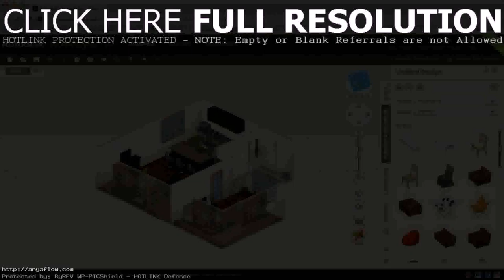Design Your Own Bedroom Wallpaper Online (see description)